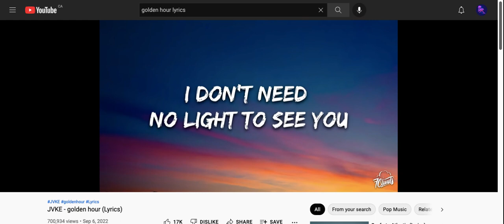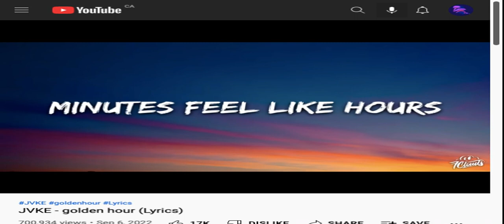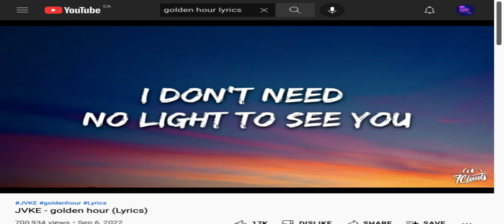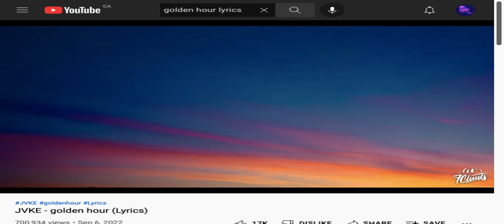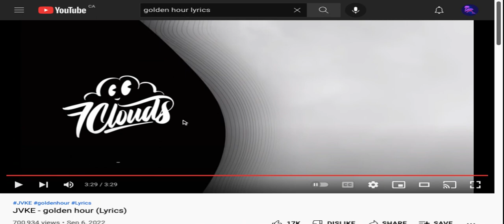Singing Golden Hour By JVKE don't judge singing also tds vid was abandoned